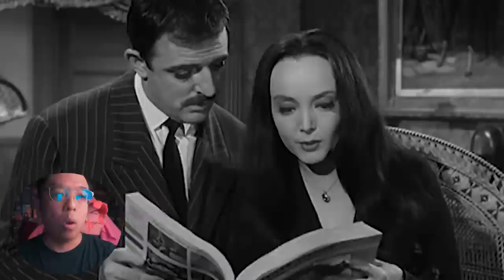การเดินทาง 84 ปีของน้องวันพุธกับ The Addams Family [ หนอนหนังเล่าให้ฟัง ]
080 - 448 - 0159